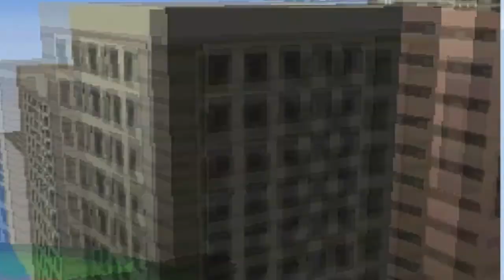Pokemon Battles - Pokemon Black 2 & White 2 WiFi Battle: Topxledgend vs MrLiljustin10 *OU* Jirachi Ftw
A Pokemon B/W 2 OU WiFi Battle Hope you guys enjoy and give a "LIKE" rating if you want to see more!